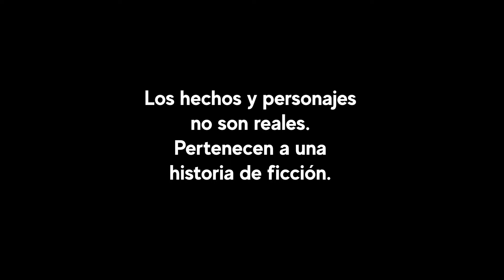Mi familia me ENVIDIA | Cómo saber si me ENVIDIAN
Señales de que tu familia te envidia. Si alguien te envidia mucho... ¿Qué hacer si tu familia te envidia? Todo sobre la envidia en familia. Aquí encontrarás  estrategias que sí funcionan contra la envidia familiar...